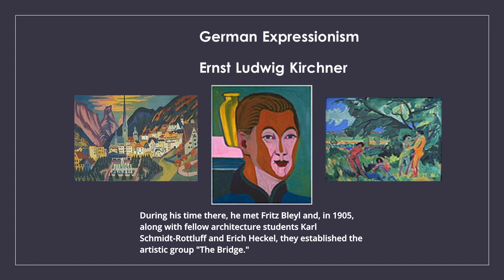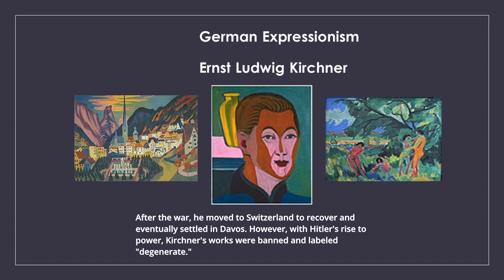German Expressionism, Ernst Ludwig Kirchner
This video, provides a brief overview of Ernst Ludwig Kirchner, a German expressionist painter known for his bold and innovative style. Kirchner co-founded the artistic group "The Bridge" in 1905, aiming to break free from traditional artistic constraints and create a new avant-garde style Influenced by African and Oceanic art, as well as Van Gogh and Munch, Kirchner's works often depicted urban scenes, landscapes, and portraits with vibrant colors and sharp brushstrokes.